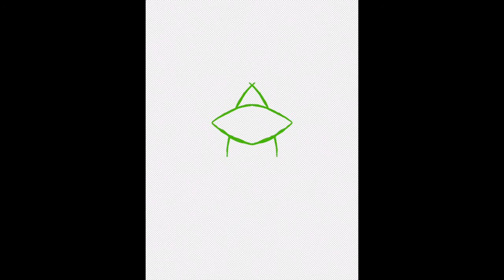Summer Solstice (Digital Painting Timelapse)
Timelapse of a painting I made for a friend.

Song featured: Neon Marrow by Hannah Fury
(All of Hannah's recent music is available for free on her bandcamp I would advise you to send a couple dollars her way, though. She deserves it!